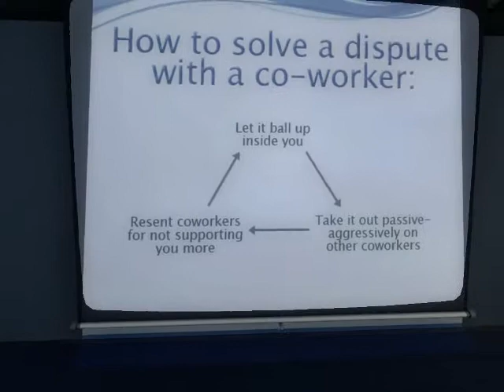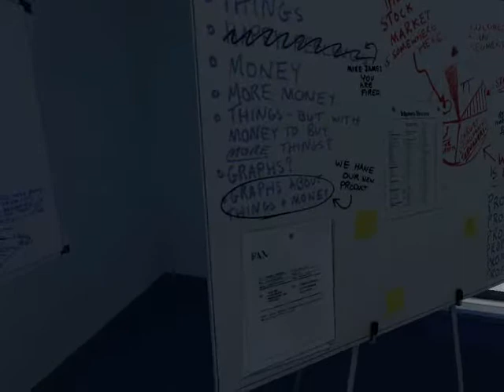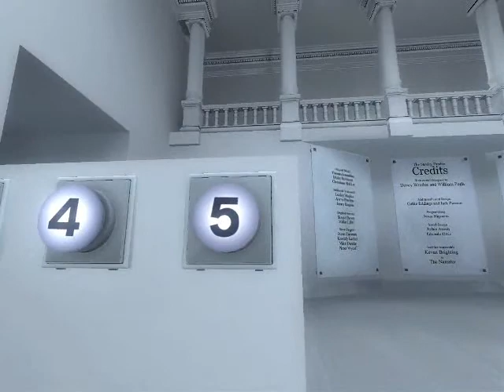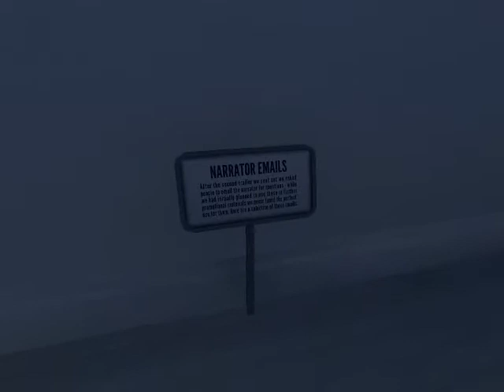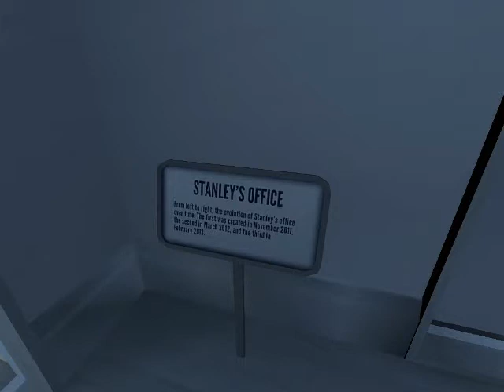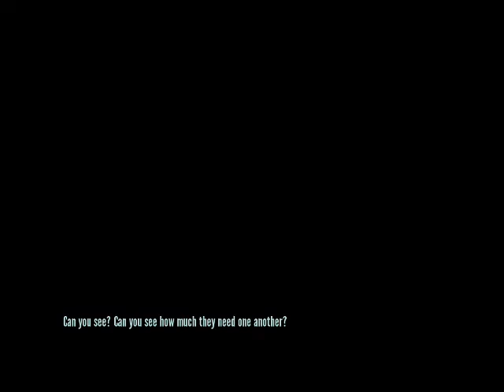The Stanley Parable ep2 I love this Broom Closet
The broom closet is love, the broom closet is life